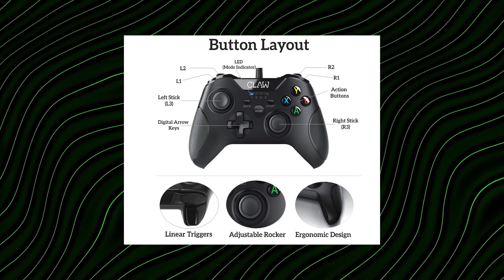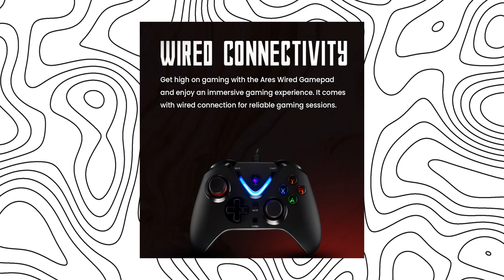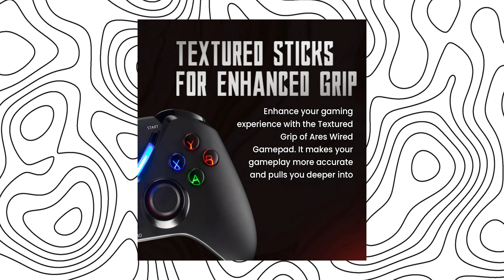BEST Gamepad DEALS on Great Republic Day Sale 2024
🎮 GAMEPAD SHOWN IN THIS VIDEO
🛍️Best Buy Links 👇 (Amazon= 🔵, Official Website= 🔴)

⚡️Ant Esports GP100 (Wired)

⚡️CLAW Shoot Wired (Wired)

⚡️Zebronics MAX FURY (Wired)

⚡️Ant Esports GP310 (Wireless)

⚡️Cosmic Byte ARES Controller (Wireless)

⚡️Cosmic Byte ARES Controller (Wired)

⚡️Amkette EvoFox Elite X PC (Wired)

⚡️Amkette EvoFox Elite X Wireless Gamepad for PC

⚡️Cosmic Byte Nebula C3070W Wireless Gamepad for PC

⚡️Redgear Pro Wireless Gamepad

⚡️Amkette EvoFox One Wireless Gamepad

🎮 BEST GAMEPAD FOR PC:
🔵Redgear Pro (Wireless)
🔵RPM Euro
🔵 Ant Esports GP300 Pro V2 (Wireless)
🔵Cosmic Byte C3070W Nebula (Wireless)
🔵EvoFox Elite Ops (Wireless)
🔵Redgear Pro Series
🔵CLAW Shoot
🔵Cosmic Byte C3070W Nebula (BLUE)
🔵ZEBRONICS V260JP
🔵Ambrane (Wireless)
🔵Logitech G F310
🔵Logitech G F710 (Wireless)
🔵GameSir T4w
🔵Amkette EvoFox Elite X Wireless

🎮 BEST GAMING CONTROLLER FOR SMARTPHONE:
🔵CLAW Shoot
🔵Amkette EvoFox Go
🔵Amkette Evo Gamepad Pro 4
🔵Redgear Pro (Wireless)
🔵Ant Esports GP300 Pro V2

🎮 BEST GAMEPAD FOR PS5 & PS4:
🔵EvoFox Elite Play (Wireless)
🔵Cosmic Byte Stratos Xenon
🔵Cosmic Byte C3070W Nebula
🔵Amkette EvoFox One Universal
🔵 DualSense (RED) (Wireless)
🔵Sony DualSense (Wireless)

🎮 BEST GAMING CONTROLLER FOR XBOX:
🔵PowerA Series X/S
🔵PowerA Enhanced Series X/S
🔵PowerA Spectra Infinity
🔵Microsoft Xbox Series X/S
🔵PowerA Enhanced
🔵Microsoft Xbox (Wireless)
🔵Microsoft Wireless Controller - Mineral Camo
🔵Limited-time deal: PowerA FUSION Pro 2

🎙️ TBH STUDIO SETUP: (AMAZON LINK= 🔵)

🔵50mm Lens
🔵24-70mm Lens
🔵35mm Lens
🔵Godox light
🔵Dry cabinet